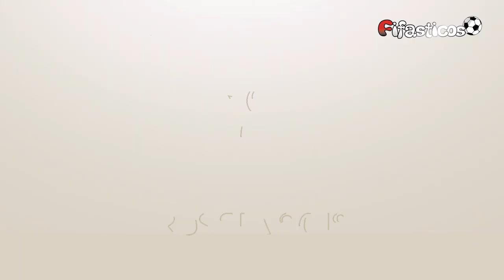Top 5 - Los Mejores Estadios del Mundial Rusia 2018